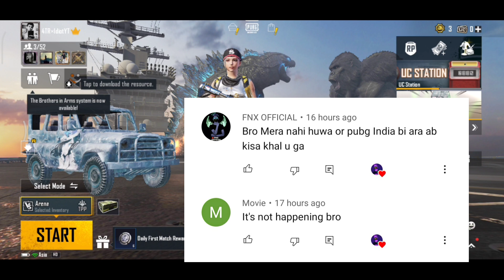Pubg Bonus Challenge not showing in Israel Server | Pubg Bonus Challenge 2021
thnx
By
Idiot Gaming